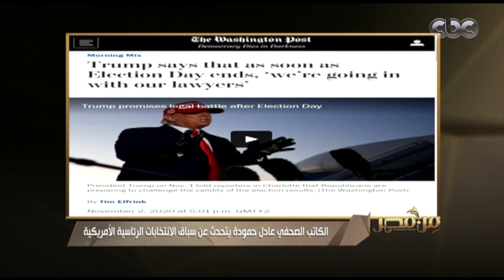لقاء مع الكاتب الصحفي عادل حمودة و حوار خاص عن الانتخابات الأمريكية | من مصر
لقاء مع الكاتب الصحفي عادل حمودة و حوار خاص عن الانتخابات الامريكية | من مصر